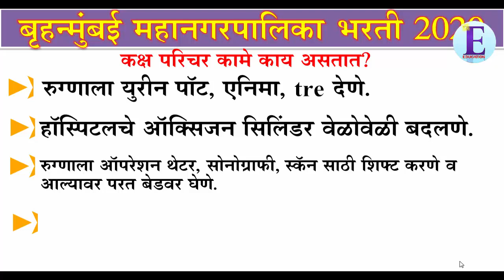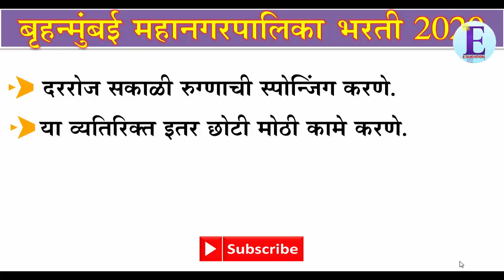कक्ष परिचर काम / bmc bharti 2020 mumbai / wardboy work / कक्ष परिचर म्हणजे काय / mcgm recruitment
कक्ष परिचर काम
 bmc bharti 2020 mumbai
 wardboy work
कक्ष परिचर म्हणजे काय
 mcgm recruitment

Thanks